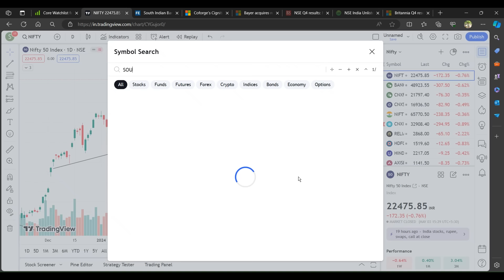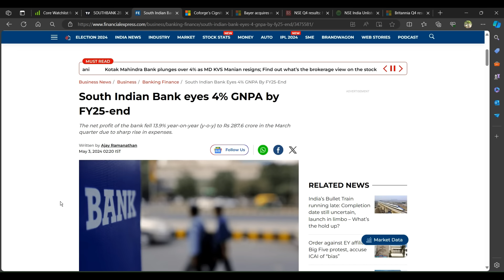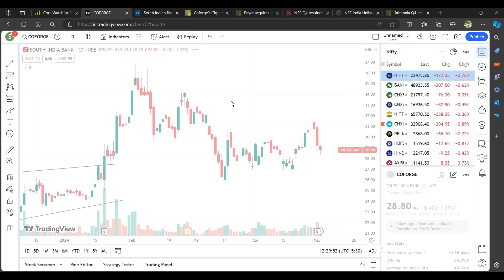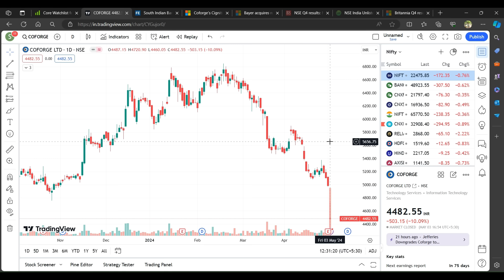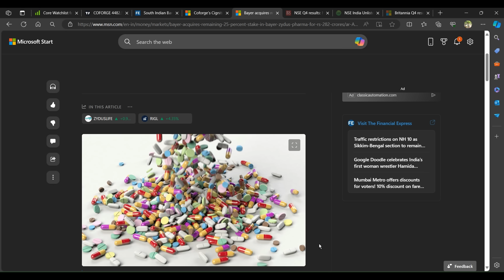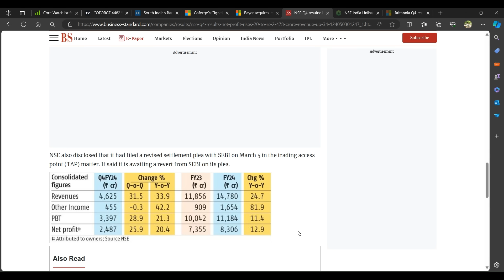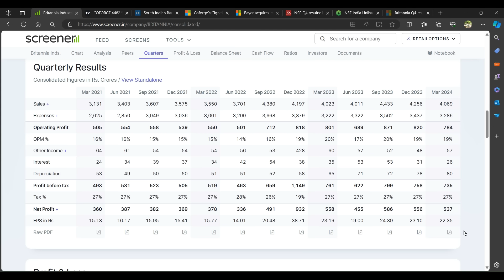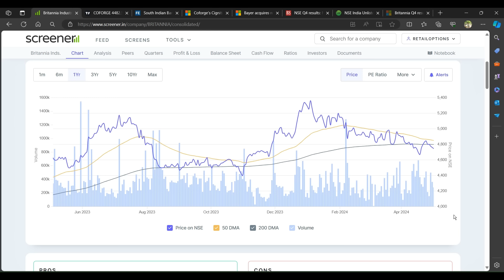ஒரு பங்குக்கு 4 பங்கு free 90rs dividend அறிவிப்பு | South Indian Bankன் fy25 plan super